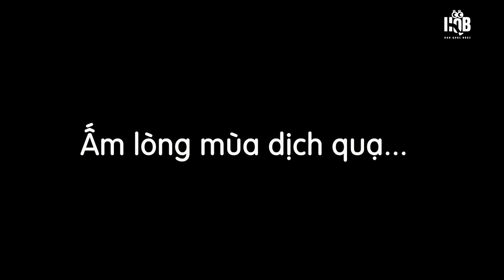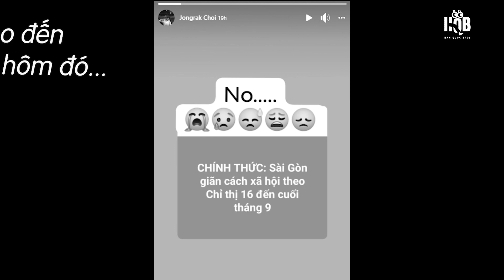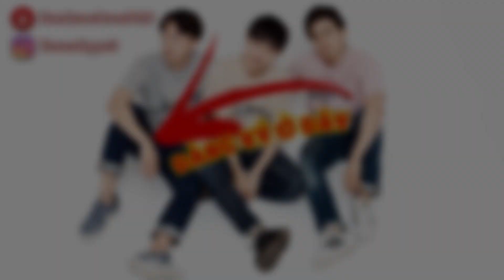Chúng tôi nghĩ gì về hình ảnh "Bộ đội cụ Hồ" đang giúp dân ở Tp. HCM??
Các bạn ơi, chúng mình vô tình nhìn thấy những hình ảnh bộ đội giúp dân trong mùa dịch này trên Facebook và các trang báo. Đã và đang trải qua thời kỳ khắc nghiệt nhất của đại dịch này ở Tp. HCM, chúng mình hiểu rõ được sự vất vả của những quân nhân này. Vì vậy, hôm nay sẽ là 1 video reaction về những hình ảnh đẹp này, để cùng lan tỏa năng lượng tích cực đến nhiều người hơn các bạn nhé!